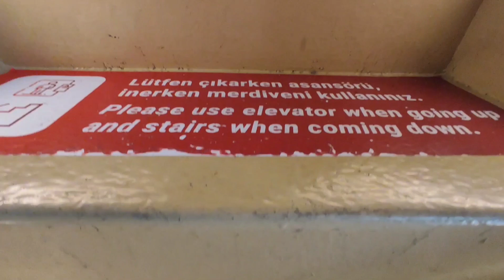Prelijepi Istanbul/ Beautiful Istanbul - Galata Tower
Ukoliko smatrate da sadržaj objavljen na našim komunikacijskim kanalima krši vaše autorsko,
licno ili drugo pravo ili interes, možete zahtijevati objavu odgovora ili ispravke.
Slučaj ce biti u najkraćem roku razmotren, a sporni sadržaji bice uklonjeni ili ispravljeni odmah po eventualnom ustanovljavanju istinitosti sadržaja žalbe.